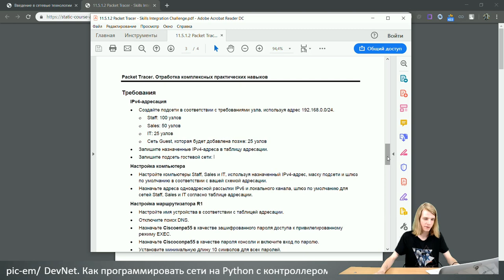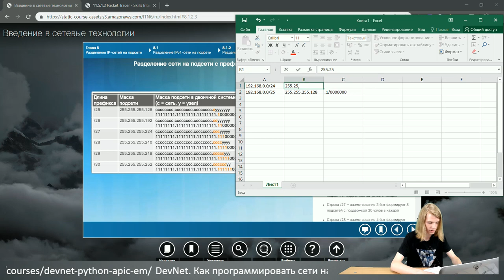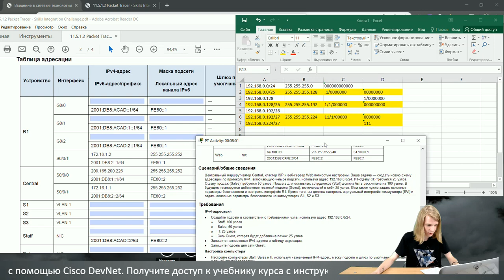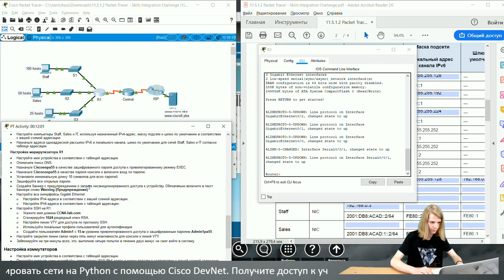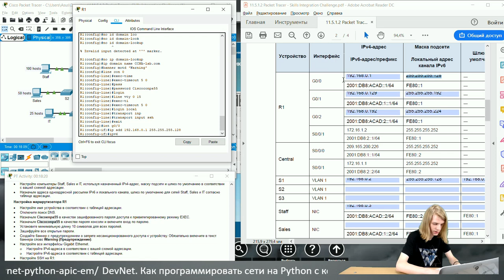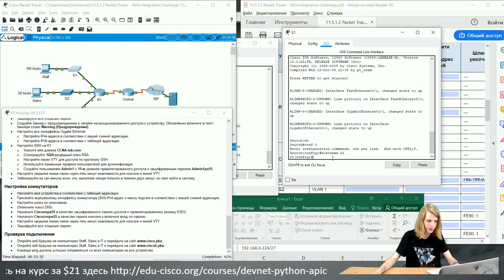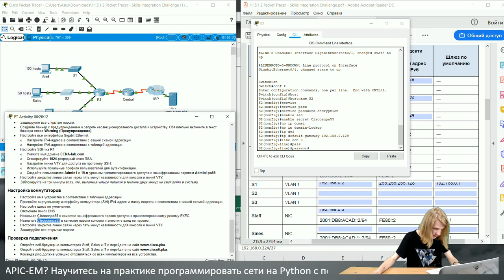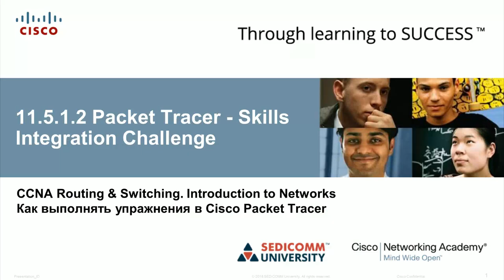Курс Молодого Бойца Часть 1 2020 CCNA 1 ITN 11.5.1.2 Packet Tracer - Отработка практических навыков